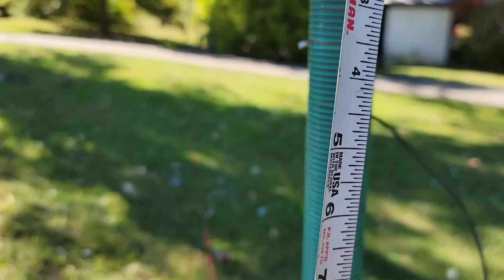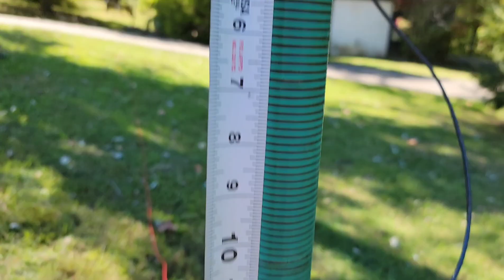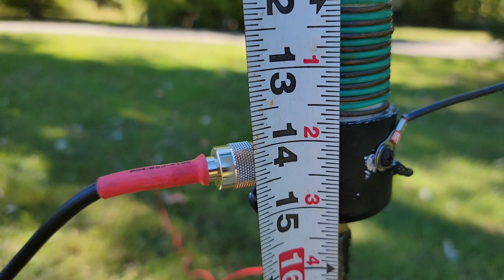homebrew HF coil antenna update 10m-40m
This homebrew has been through a few different versions since day 1..but this may be my most portable version yet..